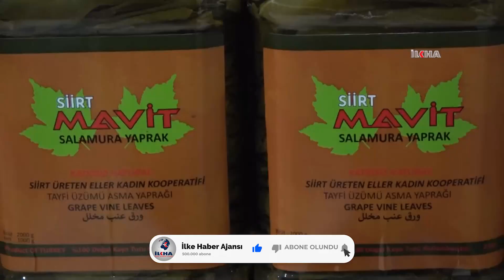Asma yaprağı köylülerin geçim kaynağı oldu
Asma yaprağının önemli bir gelir kaynağı haline geldiği Siirt'in Şirvan ilçesinde faaliyete geçen 'Salamura Yaprak İşleme Tesisi' köy kadınlarına gelir kapısı oldu.

Değerli İzleyicilerimiz;